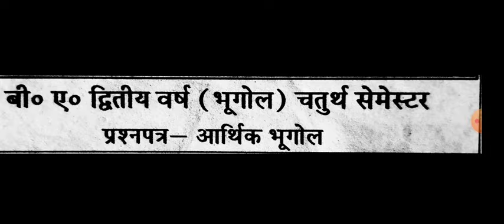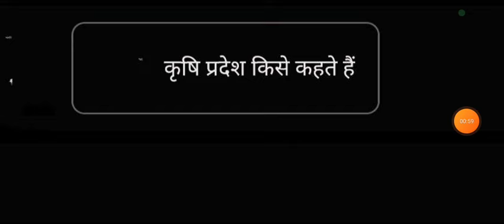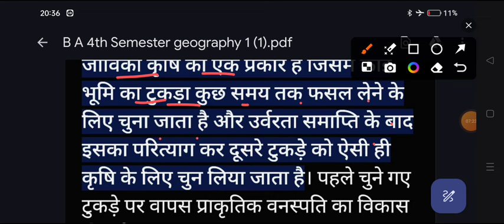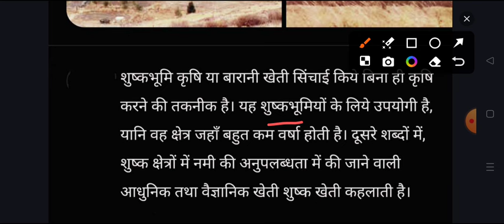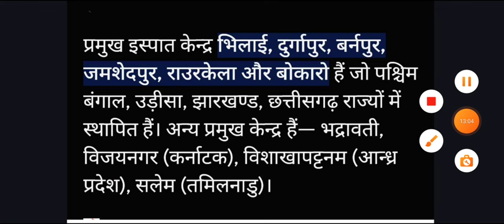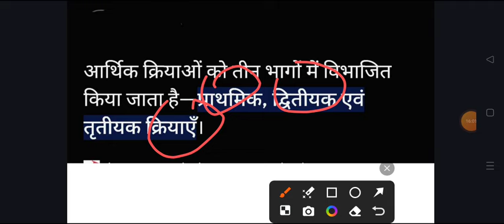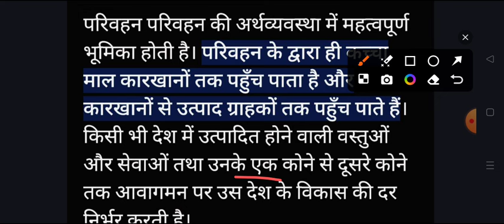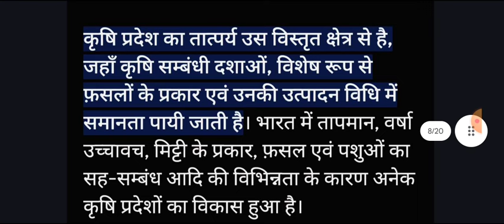भूगोल का महासंग्राम | BA 4th Semester Geography 2024 | ba forth semester bhugol imp question answer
ba 2d year geography model paper 2024
4th semester bhugol question paper 2024
 ba 4th semester bhugol question answers 2024
ba4th semesterbhugolquestion2024

4th semester geography model paper 2024
ba 4th semester geography important question 2024 azamgarh university
b.a 4th semester bhugol question answers 2024
ba 4th semester geography imp. question 2024 azamgarh university
b.a 4th semester georaphy model paper rajju bhaiya university
ba 4th semester geography previous year model paper 2024 msdsu
ba 4th semester geography mcq questions 2024
geography ba 4th semester exam important question 2025
bhugol ka model paper ba 4th semester 2024
geography ka model paper ba 2nd year 4th semester 2024
ba 4th semester geography model question 2024 rajju bhaiya university
praygraj university ba 4th semester geography question answers 2023
ba 4th semester geography model paper 2024 azamgarh university
B.A 4th semester 2023 geography most important question allahabad university
BA 2nd year geogrpahy model question 2024 azmgarh university
geography ba 4th semester 2024 praygraj university
ba 4th semester geography model paper 2024 allahabad university
ba 4th semester chapter 1
b.a the semester geography most importnt question answers
geography ba 4th semester
ba 4th semester economic geography important question 2024
economic geography model paper 2024 msdsu
ba 2nd year geography 4th semester new syllabus 2024
geography 4th semester important topics
most importnat topics ba 4th semester geography 2024